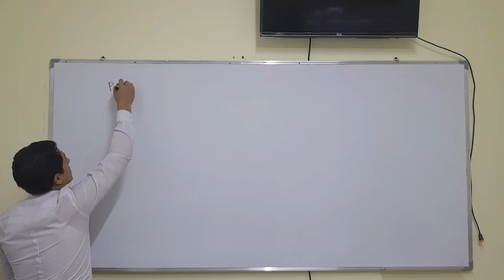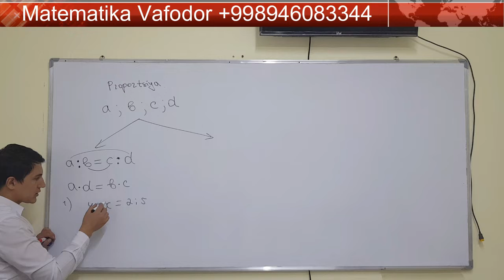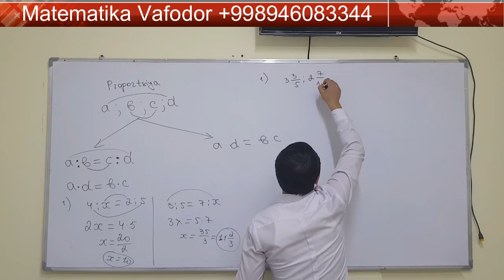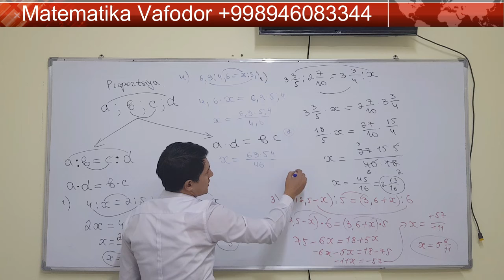Matematika, 22-dars, Proportsiya